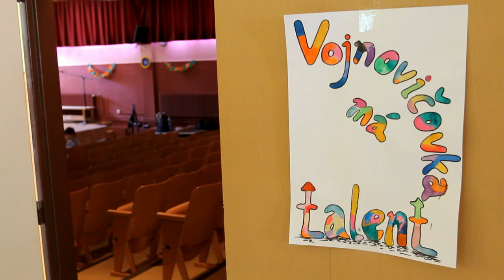zš vojnovičovka má talent 2012